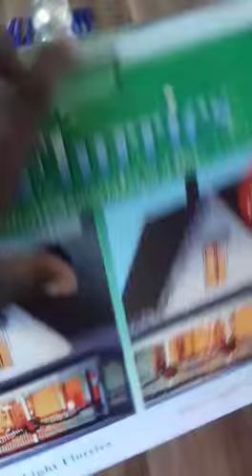House Snowflakes - Homebase Excess Stock Clearance Xmas Light Flurries. Brand New, Retail Packed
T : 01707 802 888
WhatsApp / Text : 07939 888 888